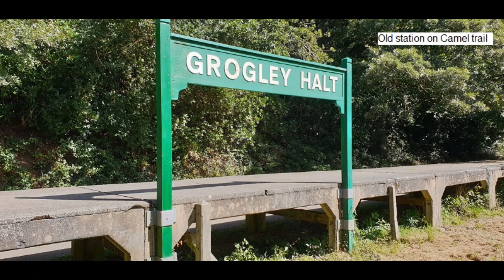20230902 4 days90 2 photos Padstow